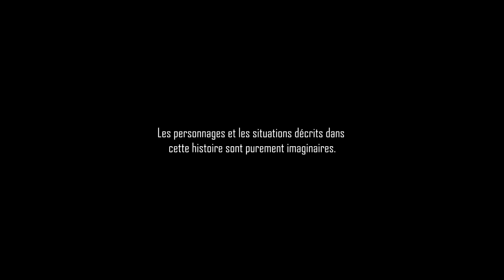CREEPYPASTA FR ► UNE HISTOIRE POUR EFFRAYER MON FILS (ft. Hazel, Saturne Creepypasta & Blue Mello)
Etant seul à éduquer mon fils, je me doit de lui raconter des histoires plus effrayante les uns que les autres. Aujourd'hui, je me doit de lui en raconter une qui va représenté une réalité horrible...

D'autres Creepypastas ? ▼